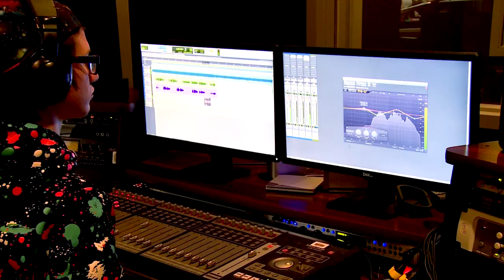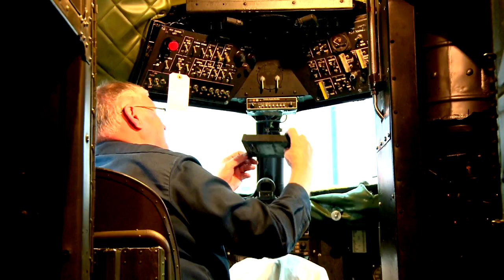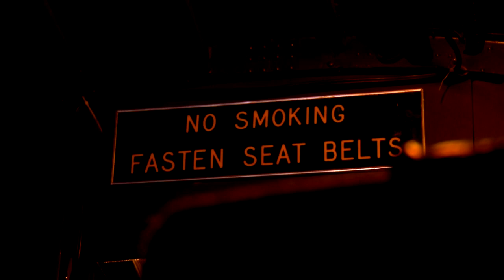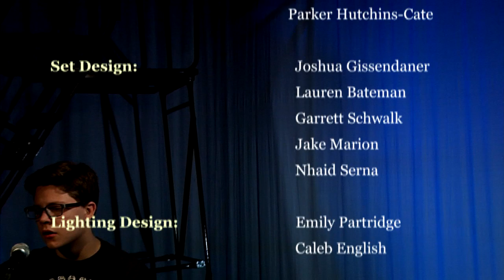1st Year Project - Accidentally Live Episode #7